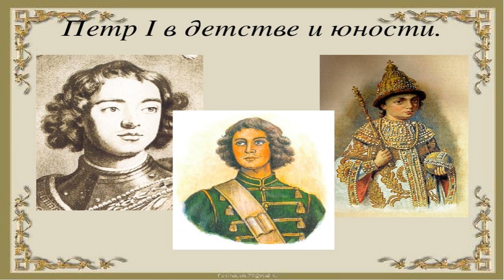Час любознательного читателя «Когда Петр Великий был маленький»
Когда Петр Великий был маленький